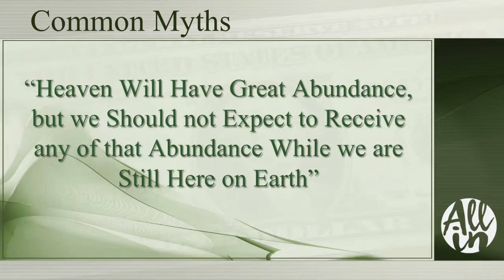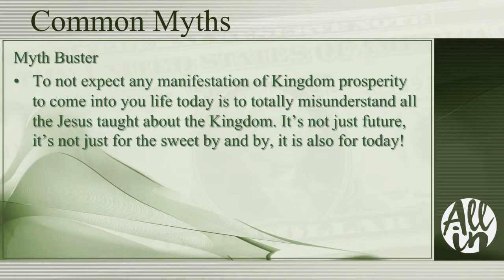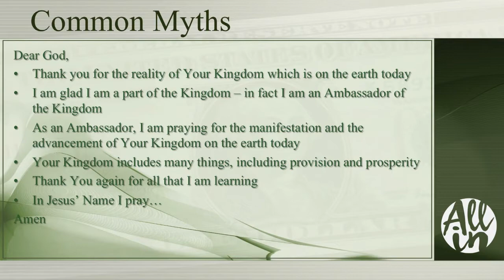25 Heaven Will Have Great Abundance But...